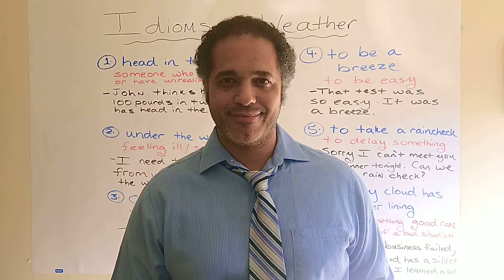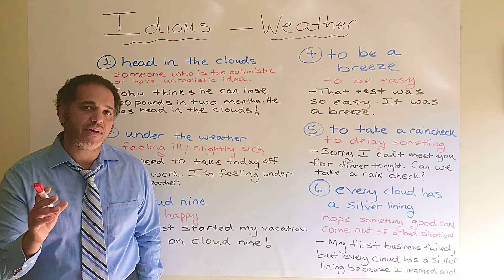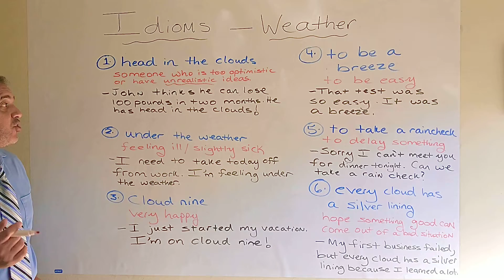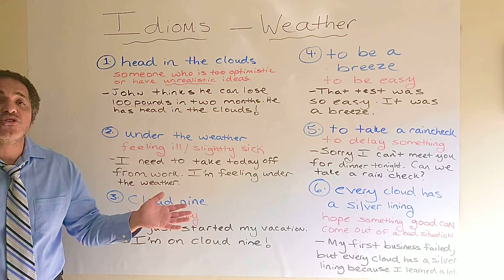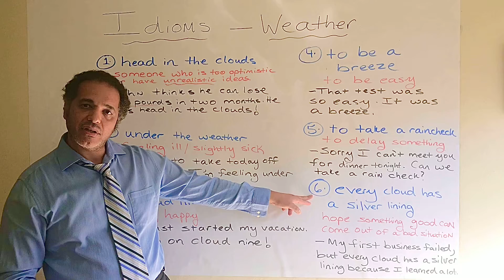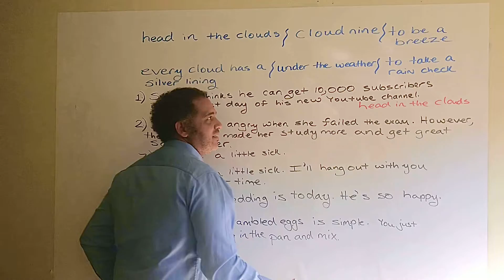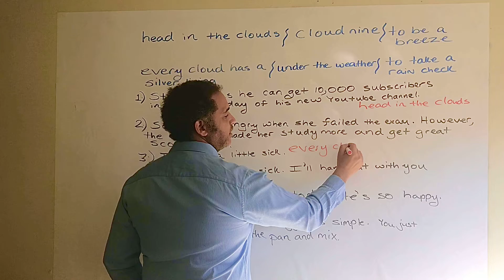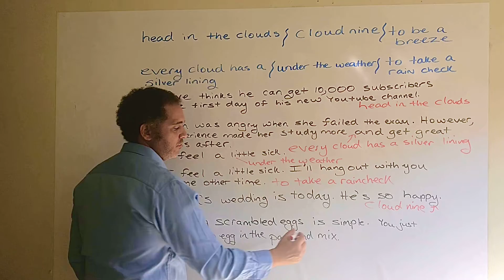Idioms: weather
Common idioms that use words to describe the weather